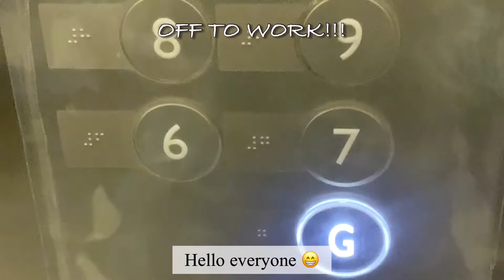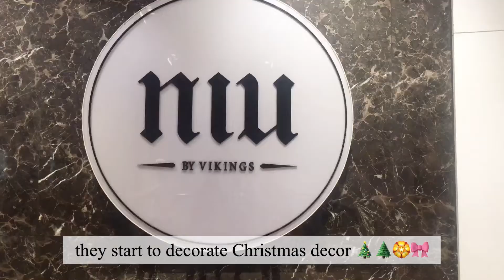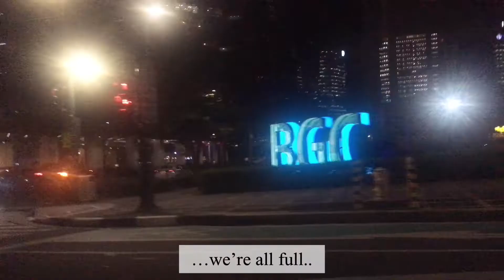LIVING ALONE DIARIES: TEAM PAYAMAN NG TABA | NIU | SM AURA TAGUIG, PHILIPPINES | Ahlyn Dela Cruz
Hi everyone for today’s video, I will share some memories with my teammates. We did another eating session time at NIU by VIKINGS located in SM AURA Taguig, Philippines.
My ratings for the restaurant from 1 to 10, from 10 is the highest is 7.
Why?
Place – Cozy ambiance, lighting and the music gives good vibes but air conditioning is not good, and it’s quite hot in our area and floor is sticky.

Food – For me foods are very limited options and the food taste is unusual or maybe I expect that they have crabs and lobsters considering the price.
If you will celebrate a birthday and you want to drink a beer then I think you must go there, because they have a lot of variety of beer.

Service - Staff are very unfriendly, but maybe they are tired.

I loved the whole place around BGC.

Vlogging Tools
Camera: iPhone 6s Plus (Phone)